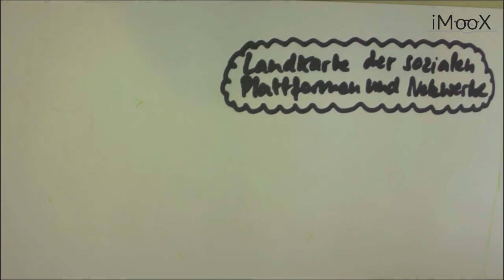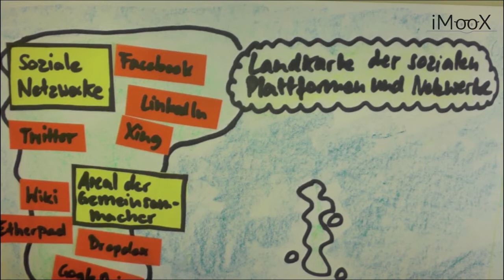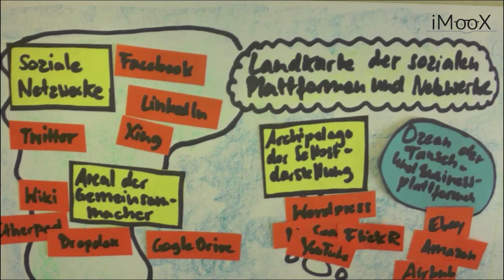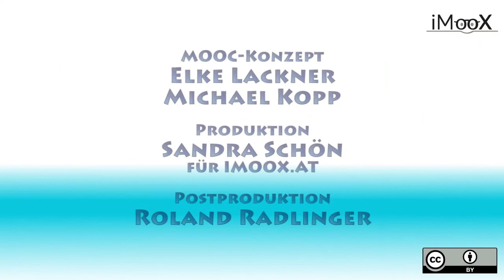02 Überblick über Soziale Netzwerke und Plattformen